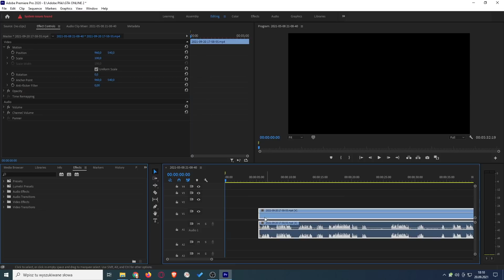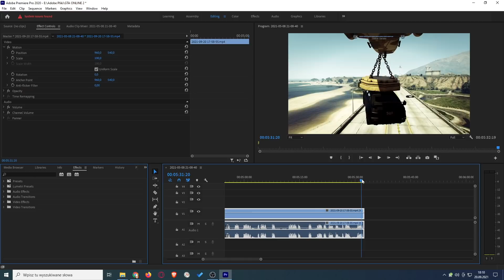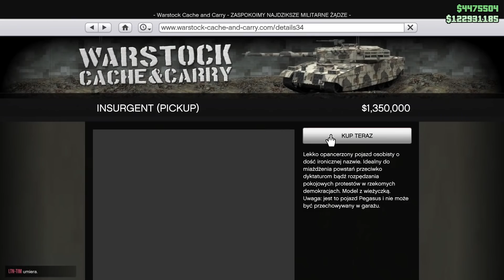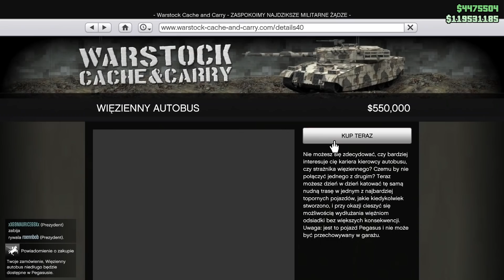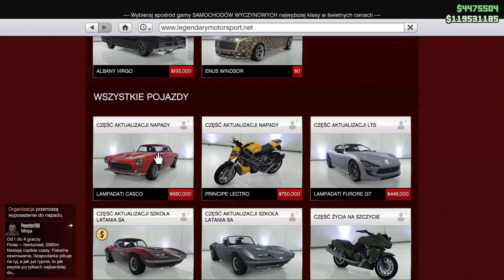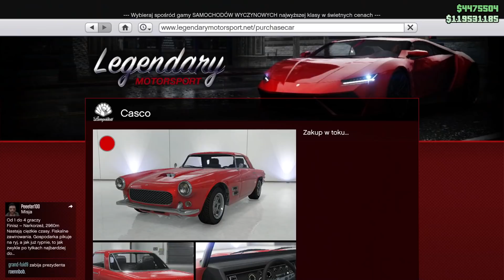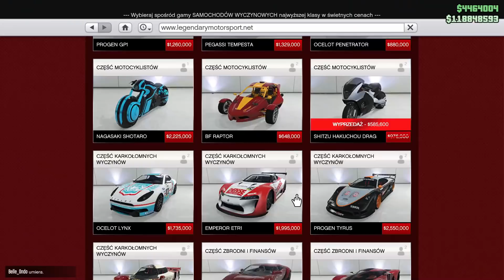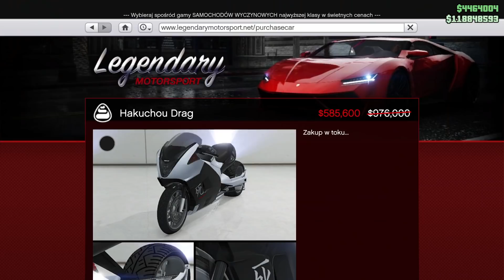KTO WYMYSLIŁ TĄ CHORĄ ELITĘ?! | GTA ONLINE NA 100%